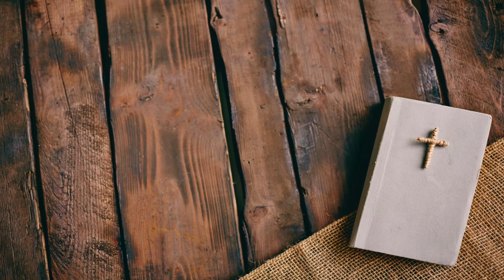012 - ஏன் நற்செய்தி ஊழியம் செய்ய வேண்டும் ? (வேலை) | SOUL WINNING TIPS | REV J KALAI DEVADASAN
12 - Soul Winning Training

ஏன் நற்செய்தி ஊழியம் செய்ய வேண்டும்?

I இதுவரை கற்றறிந்த காரணங்கள்

1 இயேசுவே ஆண்டவர் என்று அறிந்த நாம் அறியாதவர்களுக்கு அறிவிக்க வேண்டும்.

2  பிறருக்கு அறிவித்தால் நீங்களே முதல் பயனாளி,  அறிவிக்காவிட்டால் தேவ எச்சரிப்பு  உண்டு.

II இன்று கற்றுக் கொள்ள இருப்பது

1 நீங்கள் படைக்கப்பட்டதே பிறருக்கு ஆசீர்வாதமாக (ஆதி 12:3)  இருப்பதற்கே.  பிறருக்கு  மீட்பின் வழி காண்பிப்பதற்கே! (1 பேதுரு 2:8,9)

2 சரீரப் பிரகாரமான வேலை செய்ய மட்டுமல்ல, ஆவிக்குரிய  சுவிசேஷ வேலை செய்யவும் நம்மைப் படைத்திருக்கிறார்.

3 நீங்கள் தெரிந்தெடுக்கப்பட்டது (எரே 3:14,15) சபைக்கு கொண்டு வரப்பட்டது (எபேசி 4:12) சுவிசேஷ வேலையை கற்றுக் கொள்ளவே.

4 உங்கள் வாழுமிடத்தை திட்டமிட்டவர், எந்த சபையில் இருக்க வேண்டும், என்ன வேலை செய்ய வேண்டும் என்று திட்டமிட்டவர் ஒரு நோக்கமில்லாமல் படைத்திருப்பாரா?

5 எனவே  நீங்கள் படைக்கப்பட்ட நோக்கத்தை நிறைவேற்ற இன்றே அவரது பணியைச் செய்யுங்கள்.

        *012 ஏன் நற்செய்தி ஊழியம் செய்ய வேண்டும்?*
             _ Pas. கலை தேவதாசன்_